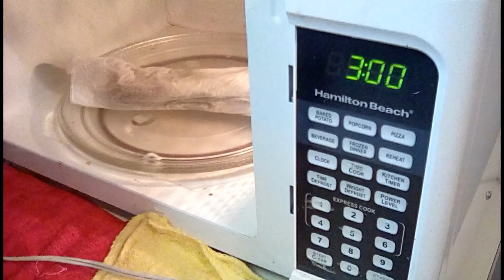Microwave Asparagus Broccoli